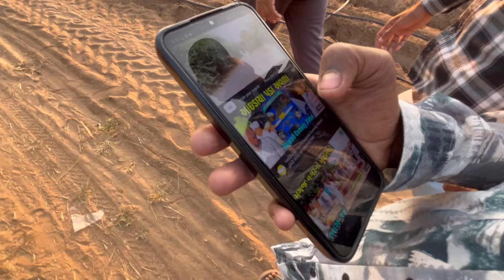લોકલ સાધનમાં ટ્રાવેલિંગ કરવું કે પછી પોતાના સાધનમાં ? Vlog - 305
જય માતાજી મિત્રો🙏 આજે અમે અમારી RC બૂક લેવા માટે હિંમતનગર ગયા હતા એ પણ લોકલ સાધન માં એટલે આ આખો વ્લોગ જોશો એટલે તમને ખબર પડી જશે કે ટ્રાવેલિંગ લોકલ સાધન માં કરવું જોઈએ કે પછી પર્સનલ સાધન લઈને કમેંટ કરીને જણાવજો…

Splendor bike
Travel
Travelling vlog
Gujarati vlog
Hello bhavik
Gujarati blogger
Gujarati vlogger
Himmatnagar
Himmatnagar city

Thanks 🙏